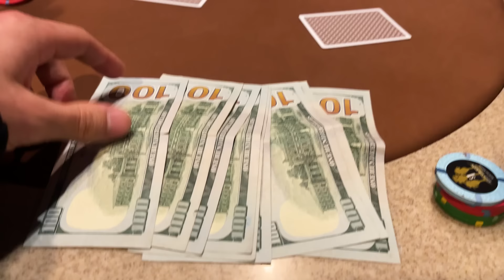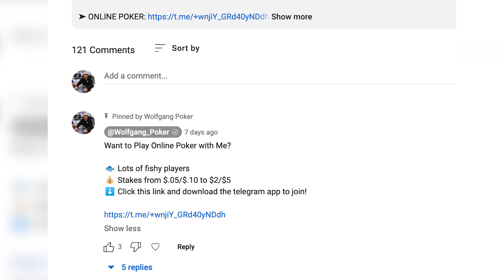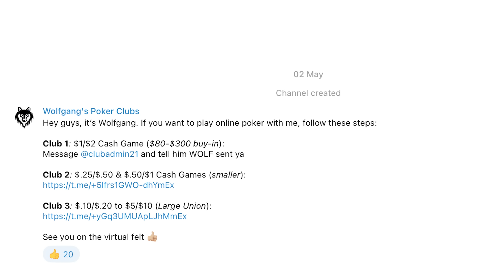Is ACE KING The Most OVERRATED Hand Ever?! $2/$5 at AGUA CALIENTE! | Poker Vlog #229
0:00 Intro
0:33 Poker Hands
27:26 Outro